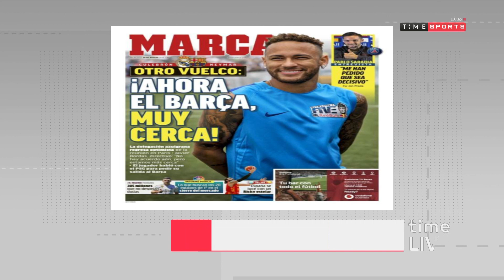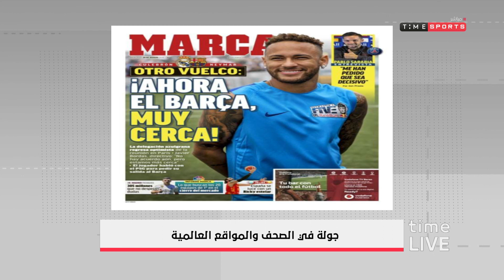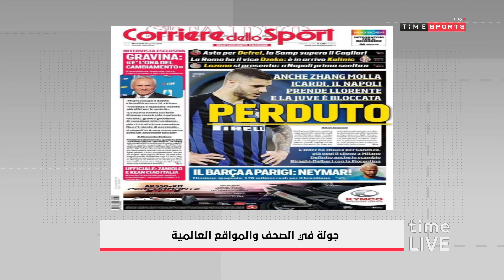time live - أبرز العناوين في الصحف والمواقع العالمية بتاريخ 28-8-2019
"برنامج من تقديم يحيى حمزة وفتح الله زيدان يناقش القضايا الرياضية القائمة واخر اخبار الصحف العالمية والمحلية
لمشاهدة الحلقة كاملة: